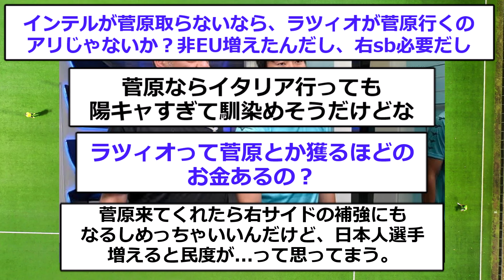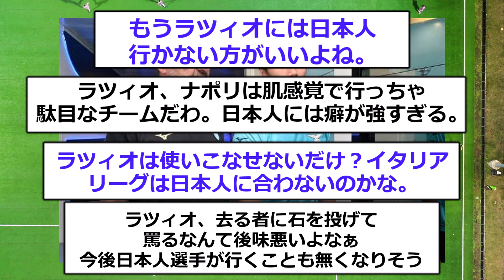【速報】鎌田大地退団のセリエAラツィオが新たに日本代表獲得へ！！！！！！